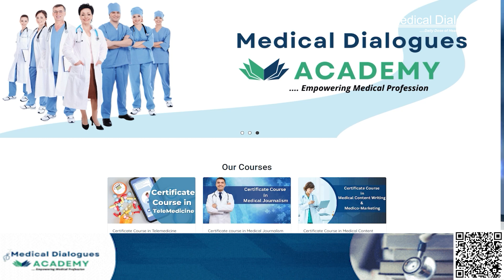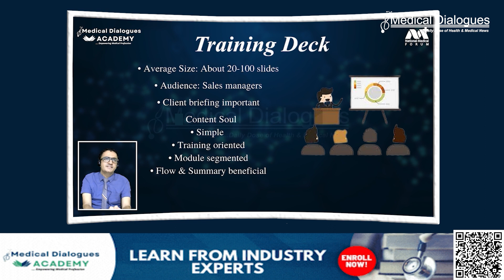Uzbekistan opens door for over 1000 Indian MBBS students evacuated from war-torn Ukraine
Over 1,000 Indian medical students evacuated from war-torn Ukraine in 2021 have resumed their studies after Uzbekistan allowed them to transfer. The Indian Embassy in Ukraine contacted the Samarkand State Medical University in Uzbekistan to inquire about the feasibility of affected students seeking transfers. To bring back stranded Indians in Ukraine, the Indian government initiated 'Operation Ganga.' According to official reports, a considerable number of Indian nationals were successfully evacuated through this initiative. Approximately 19,000 Indian students were enrolled in Ukrainian universities at the onset of the Russian invasion in February 2021.